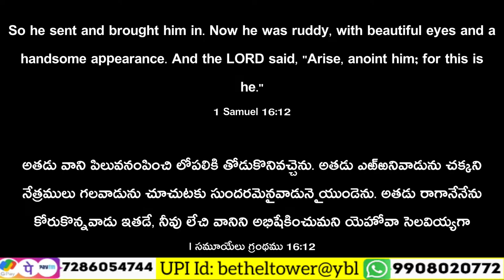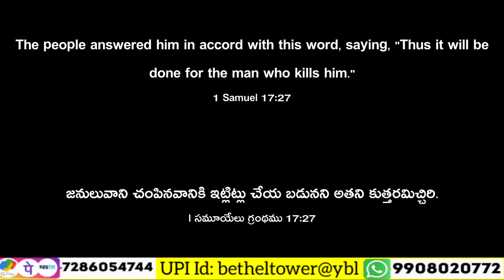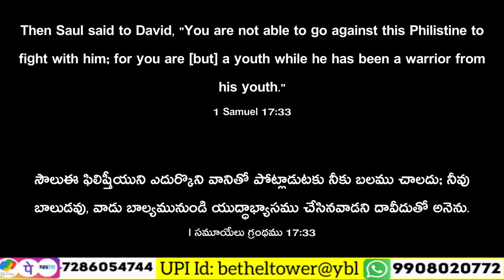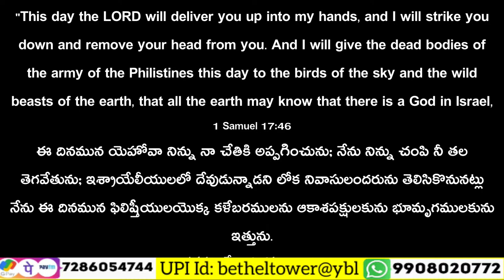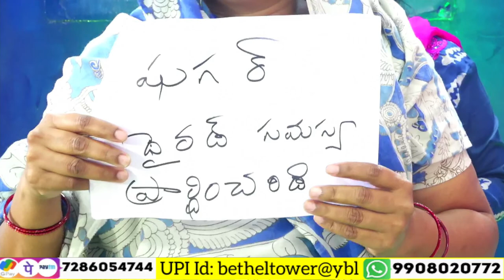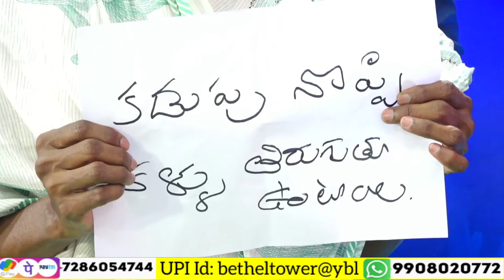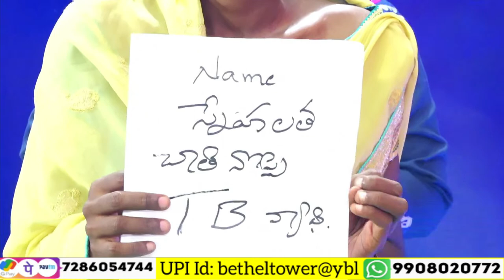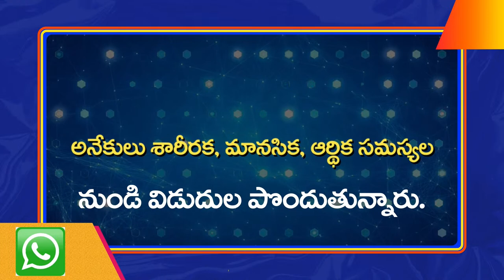గోల్యాతులను ఓడించే దావీదు అభిషేకం | Sunday Morning Service 9 AM | Prophet GM Moses |Bethel Tower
Join Sunday Morning Service 9 am with Prophet GM Moses in Bethel Tower.

To reach Millions for Christ, Send your Support to 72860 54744 (GPay, PhonePay, Paytm)

UPI ID: betheltower@ybl | Send Support to this Bank Account

If you wants Personal Prophecy, Healing or Deliverance from problems and demons, You can take an appointment with Prophet.

For Personal Appointment, text "Personal Appointment" | For Phone Appointment, text "Phone Appointment" | For Zoom Appointment, text "Zoom Appointment"
For House visiting, text "House visiting Appointment" to Whatsapp (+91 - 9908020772) | For Today's Prophecy, text "Today's Prophecy"

Bethel Tower International Church Services : Friday Evening Service @ 5 pm |
Sunday Morning Service @ 9 am | Sunday Evening Service @ 5 pm

Place: Bethel Tower International Church, Chilukala Building, Shanti Nagar Colony,
Firing Range, Balaji Nagar, Yapral, Hyderabad, Telangana State, India.

dgs dhinakaran
pastor Praveen
calvary ministries
kings temple
john Wesley ministries
hosanna songs
jaya paul
paul emmaneul
daily promise
life changing revival
thandri sannidhi ministries
telugu christian short films
secunderabd
Hyderabad
telangana
andhra pradesh
Medchal
Ranga Reddy
Sanga Reddy
Jawahar Nagar